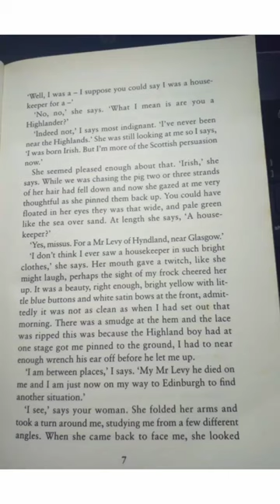Observation by Jane Harris,check previous short for previous pages.